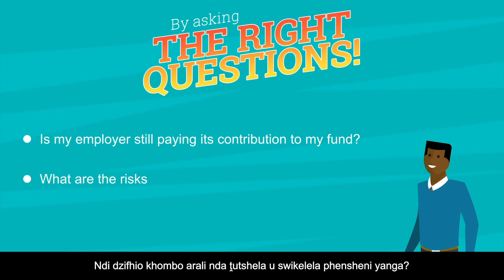3 Retirement Fund -Tshivenda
As the nation deals with the Covid-19 pandemic and its impact, it is an important time for South Africans to be financially literate. To assist, the Financial Sector Conduct Authority (FSCA) is sharing messages for you to share with your community.

Spread the word, be financially literate, stay safe!